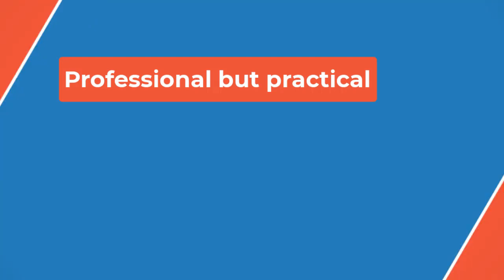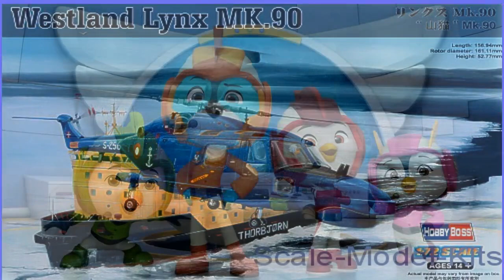🔴Lynx top Wings 90-78 as Hiedeman brings needed spark👀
"People say she had a little rough start," Smith continued. "We've all known she's been ready to go. She's prepared. And she's a dog, too. Super-fast. Great passer. We needed all that tonight, and she delivered that, and more. I know it's just the start for "T."

Here's how she did it:

Late in the third quarter, the Lynx trailed 59-57 after Monique Billings, who was one assist short of a triple-double, scored.

Then Hiedeman went to work.

With 2:03 left in the quarter, Hiedeman drove, scored, was fouled and made the free throw. The Lynx got a stop, then Hiedeman was fouled and hit both free throws with 1:41 left.